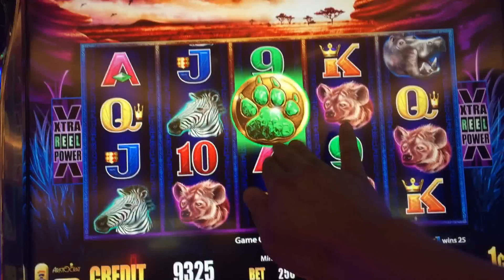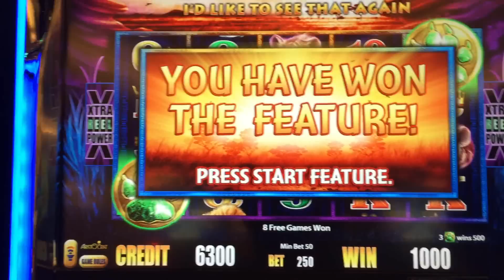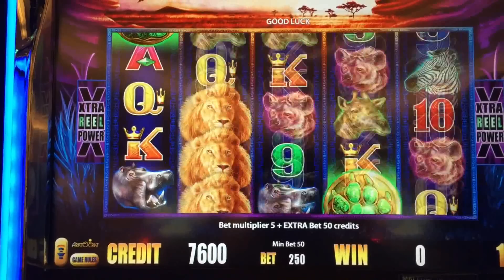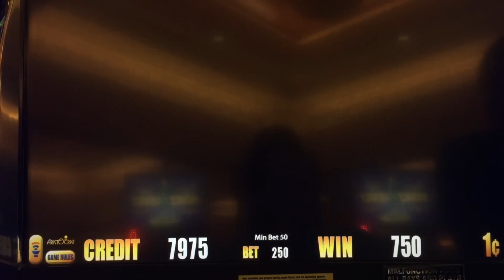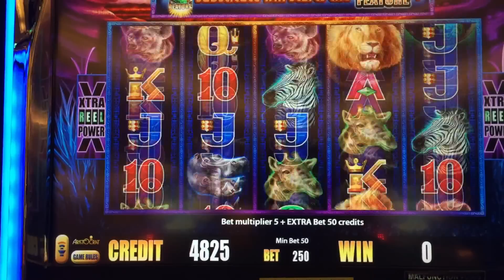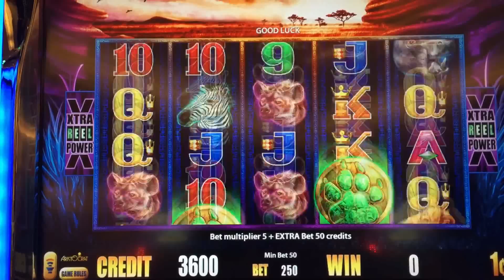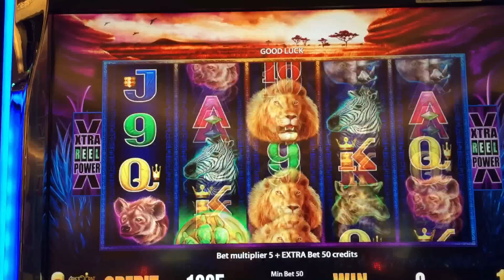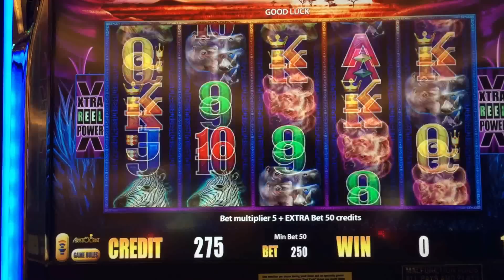Jackpot Quest #5 - Sunset King slot, Still on the Hunt with Live Play/Free Spins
Still on the hunt for my first Jackpot Handpay,  playing Max Bet on Aristocrat's Sunset King slot.  This is pretty much a Buffalo clone, with the addition of a Super Feature.  Three scattered paw symbols trigger the bonus.  During free spins, wilds are 2x/3x multipliers and you can re-trigger with 2 bonus symbols.  If you trigger with the Super Feature bonus symbol, then additional Lions are added.  There is also a random feature where you can pick from 3 cards for a chance at a Super Feature.  Taken at Harrah's Resort Southern CA.